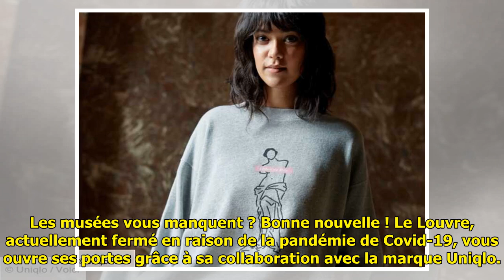En manque de musées ? Découvrez la collaboration entre la marque Uniqlo et le Louvre. - Voici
Les musées vous manquent ? Bon...